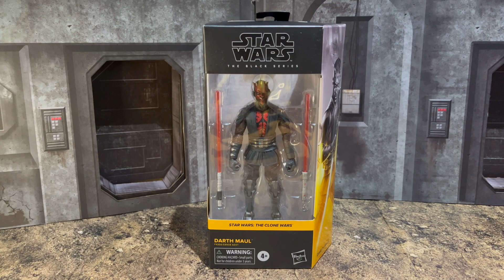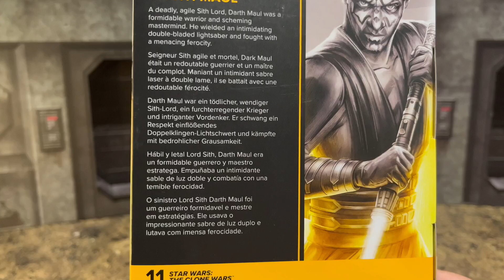Darth Maul 👹 de Clone Wars | THE BLACK SERIES STAR WARS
Unboxing de Darth Maul de Clone Wars